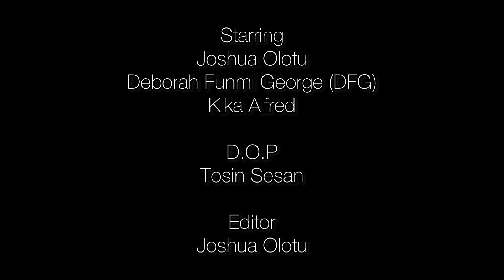1000 Subsribers House Party - Joshua Olotu | Deborah Funmi George (DFG) Nollywood Film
Thank you all for always watching my videos I really really appreciate! Please help watch this to the end to increase my average hour watchtime thank you so much ❤️